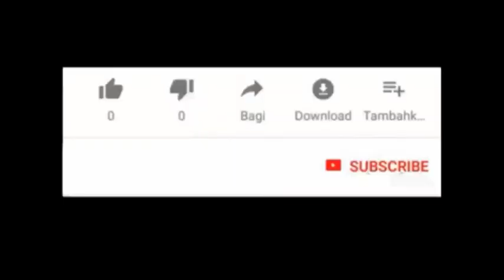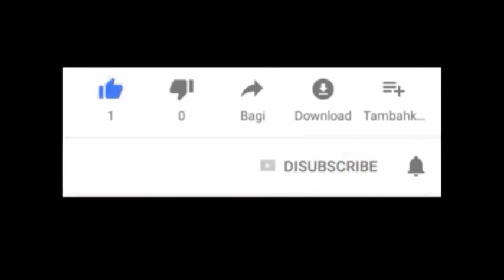Tithe Payment 😂 (Flatface Comedy)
I cant stop laughing, Imagine what happened when the time for tithe payment was due, instead of paying the tithe,  he paid tight 😂. That must have been his first time in church.  Watch and you won't be forced to laugh 😂

Life is fun.